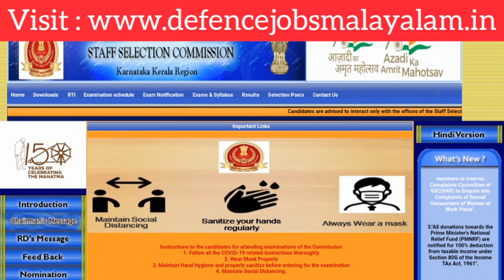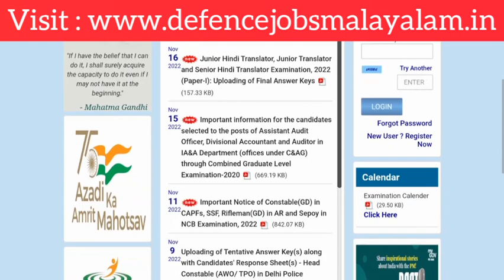ശ്രദ്ധിക്കുക.... SSC Exam Important Update | Defence Jobs Malayalam